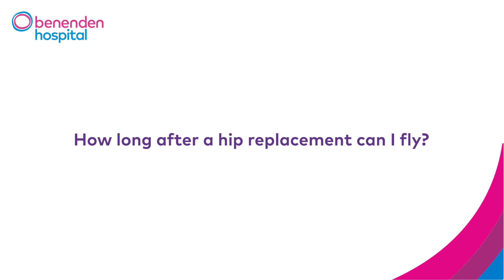How long after hip replacement can I fly?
Mr. Matthew Oliver, Consultant Trauma and Orthopaedic Surgeon, offers advice on when it is safe to fly after hip replacement surgery.

He discusses the risks and recommended recovery period before considering air travel.

Find out more about total hip replacement surgery at Benenden Hospital